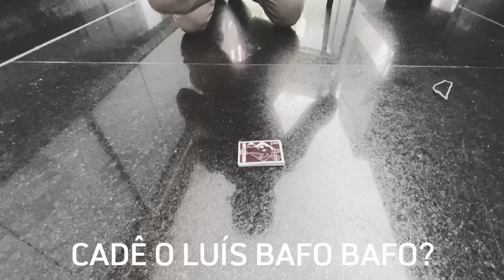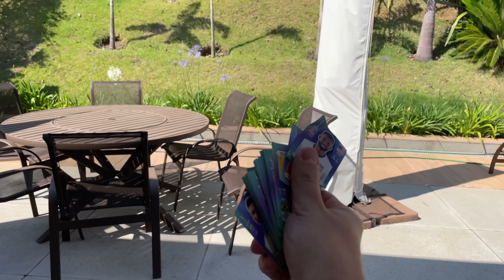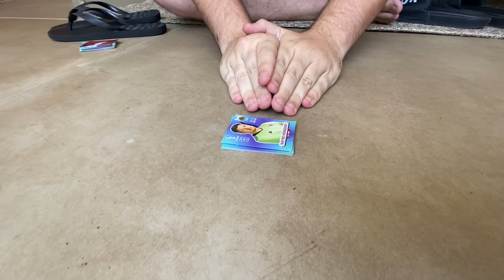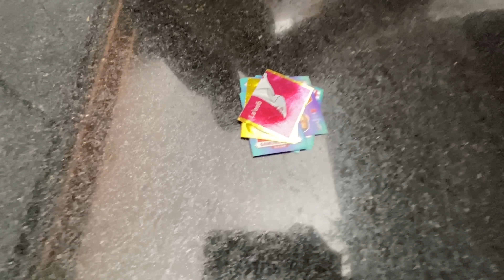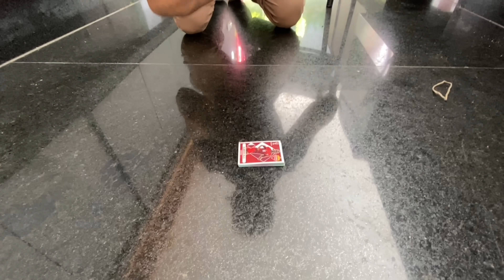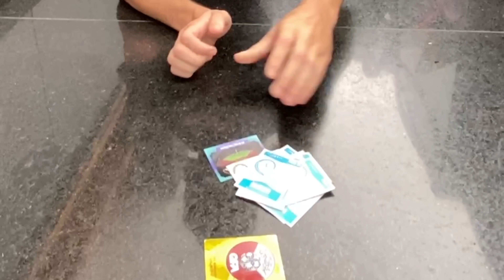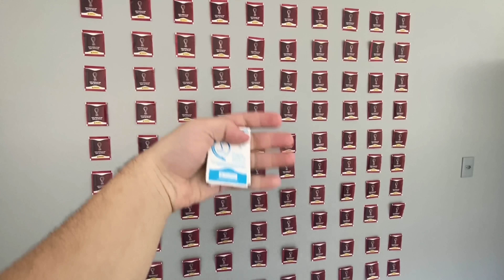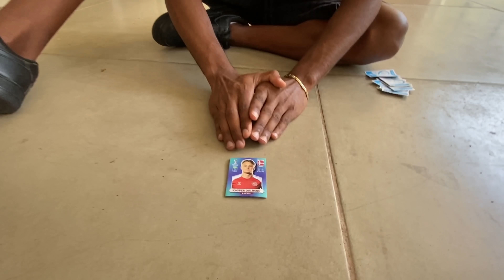FIZ O MAIOR TORNEIO DE BAFO DA ELO